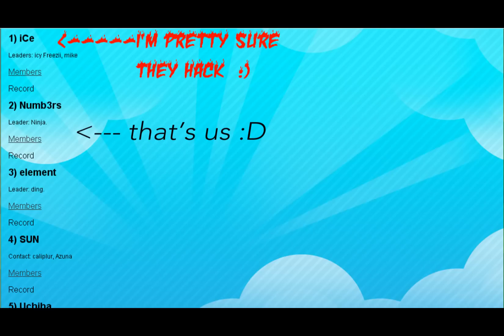OMGPOP clan - Numb3rs' official video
My new clan: Numb3rs! Currently 2nd place in clan rankings!